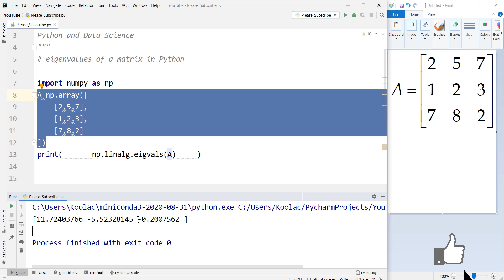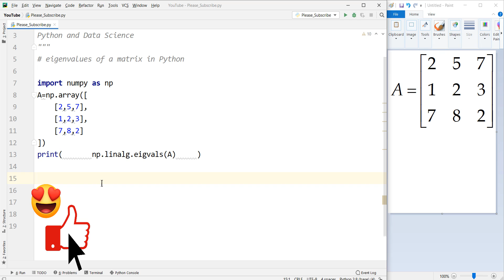How to compute eigenvalues of a matrix in numpy python + Examples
Tutorial on how to compute eigenvalues of a matrix in numpy python programming language + Examples

⏱TIMESTAMPS⏱
0:00 - Intro Video
0:11 - Explaining the example and introduction
0:42 - compute eigenvalues of a matrix in numpy python